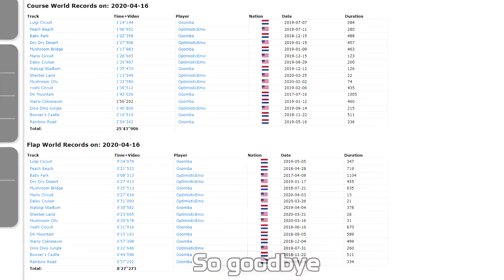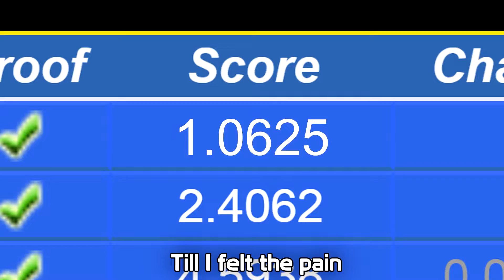The less I play the better - Tame Goomba [parody]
I've been working on this for a while now and I'm happy to finally release it :) I really hope you all enjoy this, it's a parody based on The Less I Know the Better by Tame Impala

Just a few thoughts:
Damn the vocal sound was really hard to reproduce. I tried singing high, normal, all kinds of reverbs, FX, delays, I basically had to learn a ton of audio processing before I could even attempt to get close lol
Anyway the vocals are a 1 take, but obviously edited with a bunch of FX. Then once I was decently satisfied enough with those, I still needed to edit the visuals lmao

(and don't take it too seriously)

Lyrics:

So my hands were getting better
Played the game without displeasure
Then I felt my hands surrender
Not the greatest feeling ever
Thought: "Pull yourself together"
"You should drive on dry dry desert”
Dropped MTs, wide lines -- together
Oh, the less I play the better
The less I play the better

Oh my god, can’t I play this game on the side?
Quite surprised when I did play this game like every night
Oh my god, can’t get this game right off my mind
Don’t suppose I could come back and get straight back to the grind
So goodbye

I thought: “I could play whenever"
"I’ll come back without much effort"
Now I’ll take a light refresher
Rust won’t hold me back forever
Won’t hold me back forever

Can’t even play the game for more than 1 hour and be alright
I was doing fine without it
Till I felt the pain, now I can’t maintain
Consistency lost forever
Do I still commit, for records I’ll submit?
Now you’re getting close, beating all my ghosts
MKDD, cruel mistress
Said, "Come on mister champ, drive your perfect line"